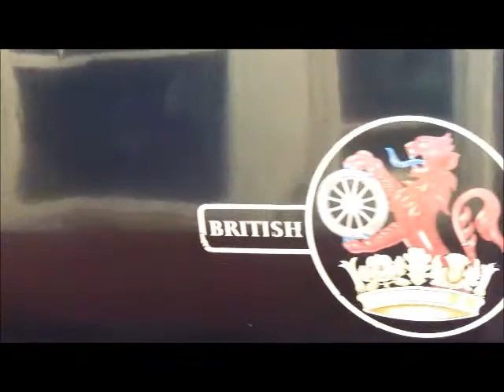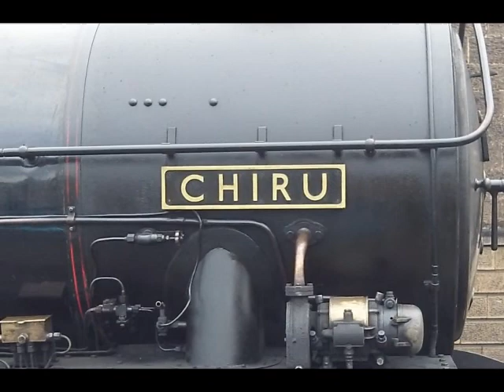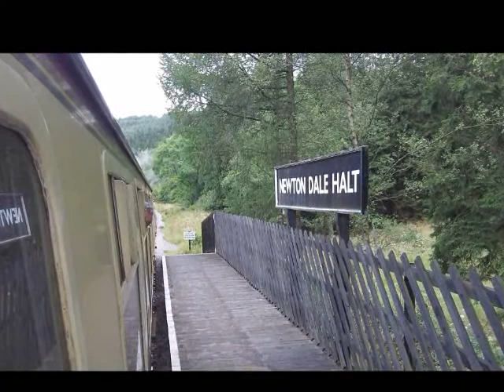North Yorkshire Moors Railway August 13th 2014. Steam & Diesel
Love this line so much! Featuring steam & diesel locomotives at work, also Lambton tank 29 working very hard up the 1 in 49 to Goathland! :)